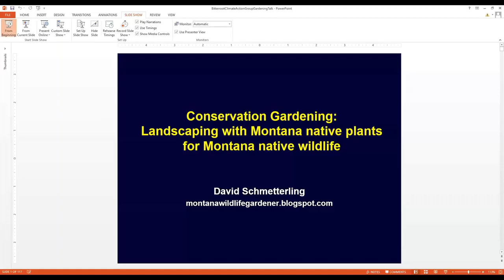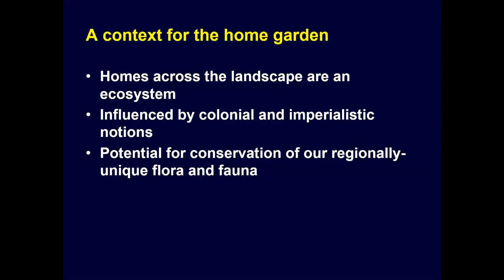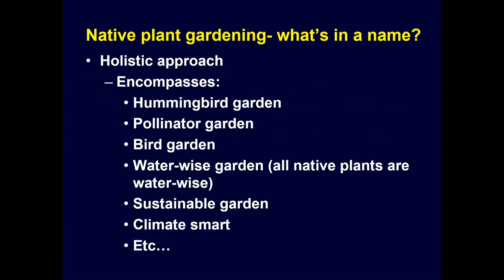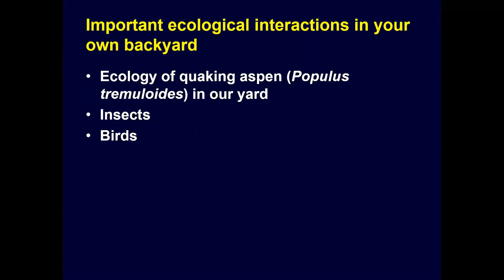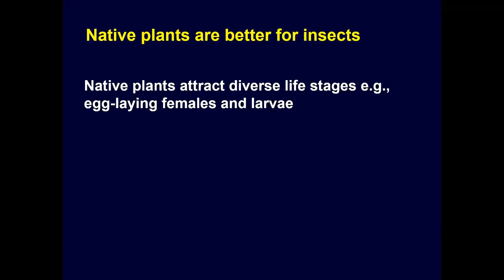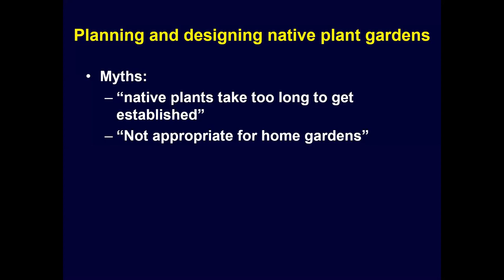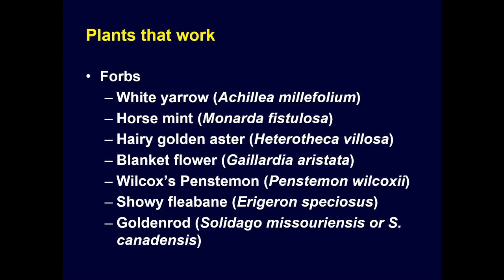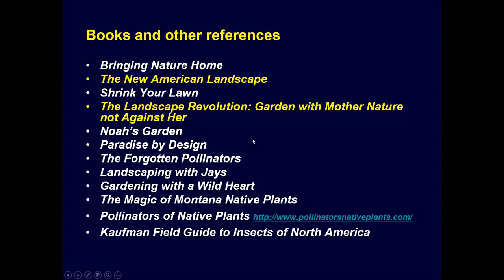Conservation Gardening: Meaningful Landscaping in Your Own Yard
For more than 20 years, David Schmetterling and his botanist wife, Marilyn, have been teaching people in the Missoula area how to use native plants to attract wildlife in a variety of garden settings. When not in the garden, he is the Fisheries Research Coordinator for Montana Fish, Wildlife & Parks, where he has worked for 25 years. His covers how to landscape with resource conservation, drought, and wildlife in mind, using examples and successes from his Missoula home on a small, city lot.